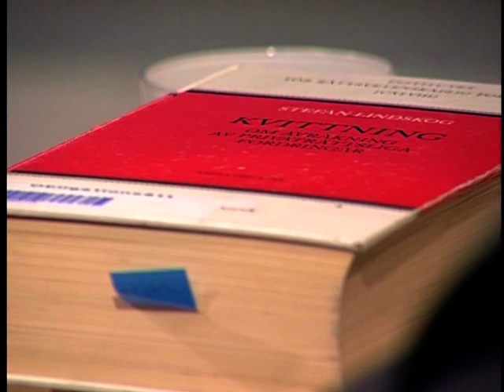S2E5 Rättens tjänare intervju 17 december 2007 med förre ordf för Högsta domstolen Stefan Lindskog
Stefan Lindskog är en av Sveriges tyngsta och mest ansedda jurister. Han är docent i civilrätt, har varit ordförande för både Högsta domstolen och Advokatsamfundet. Han berättar om sitt liv och s
yn på domstolar och rättsfrågor. Som advokat och expert inom civilrättens område har han flera gånger stött på udda samlevnadsformer som saknar det rättsskydd som äktenskapet ger en man och kvinna som lever ihop. " Man kan ju tänka sig två bröder eller en mor och hennes son som lever tillsammans " udda konstellationer som finns på landet men som lagstiftaren inte bryr sig om idag".